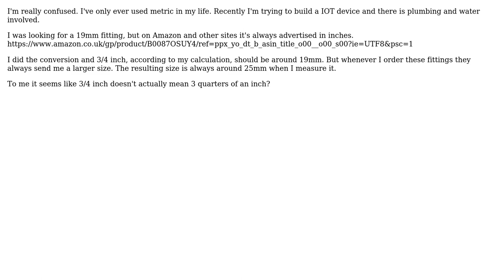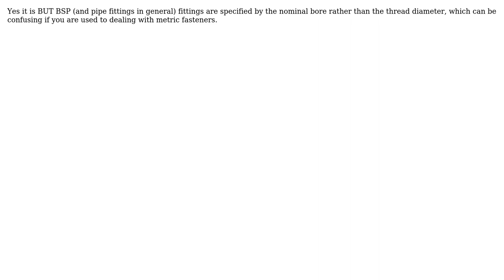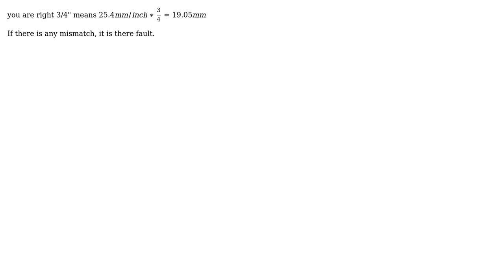Engineering: Plumbing Imperial units confusion - 3/4" is supposed to be around 19mm, right?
With thanks & praise to God, and with thanks to the many people who have made this project possible! | Content (except music & images) licensed under CC BY-SA | Music | Images & others | With thanks to user user1683793 user Solar Mike user kamran user hazzey user Chris Johns user blacksmith37 user Andre and the Stack Exchange Network Trademarks are property of their respective owners. You are responsible for your own actions.